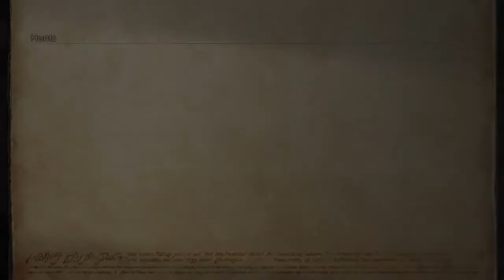Let's Play Final Fantasy XII The Zodiac Age - Episode 87 Behemoth King (Fight starts 36:43)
In this episode, we spawn and fight the Behemoth King!